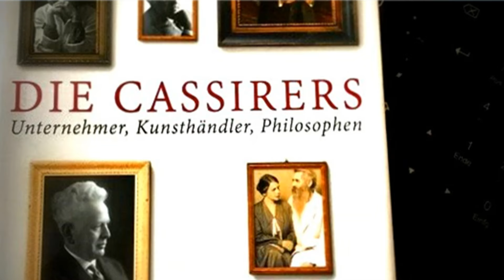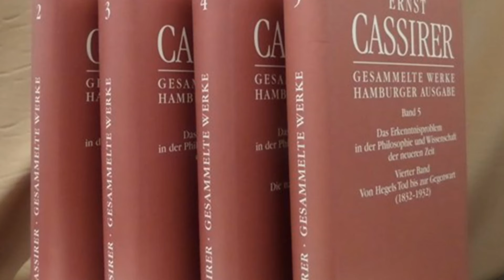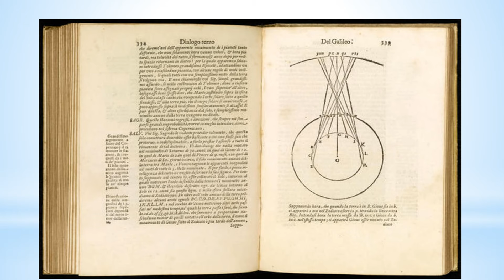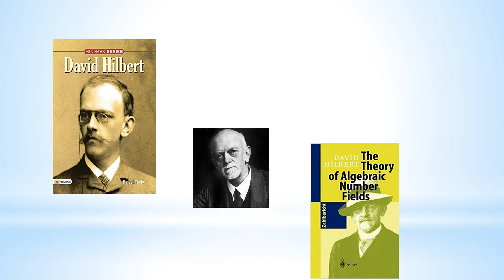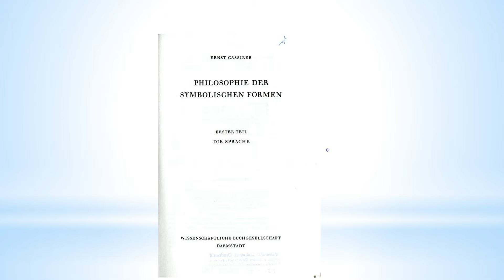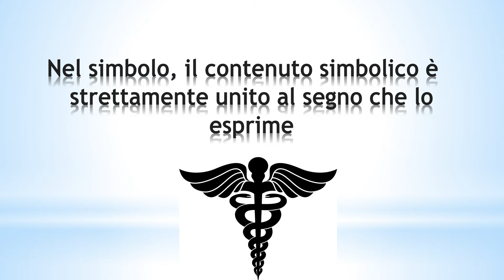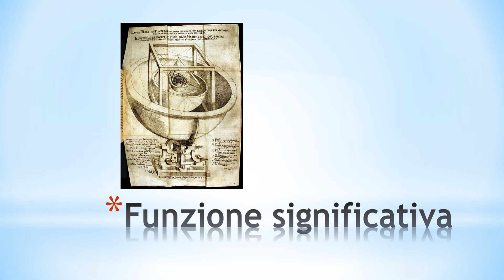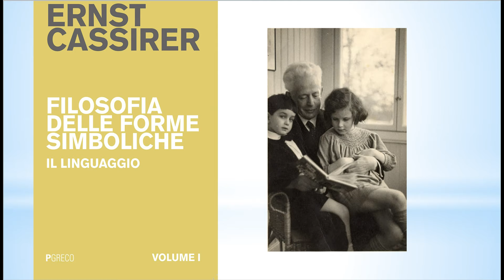Ernst Cassirer tra Storia della gnoseologia e Filosofia delle forme simboliche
Il principale esponente della Kant Renaissance tra XIX e XX secolo.